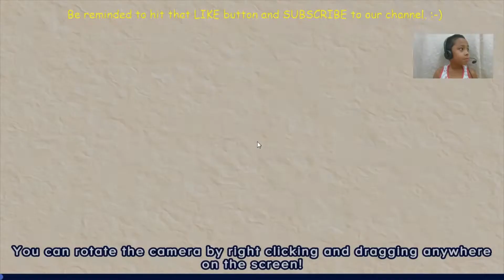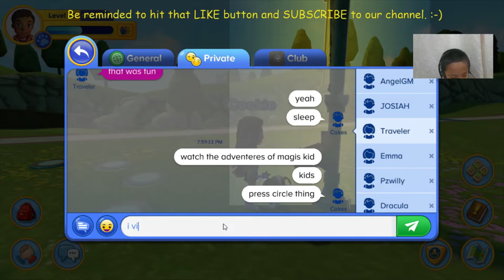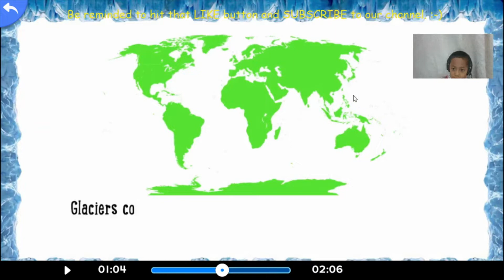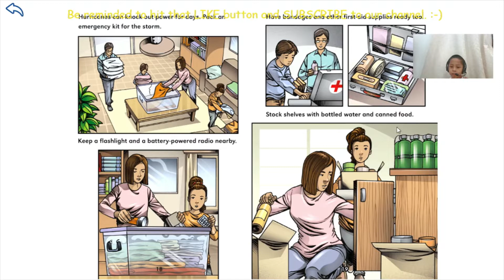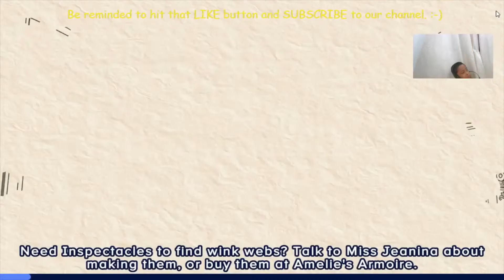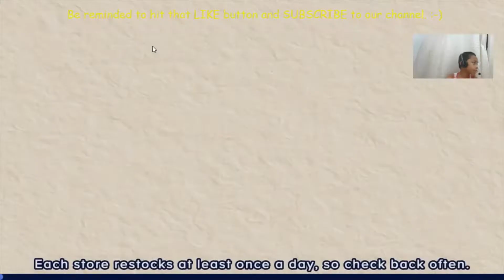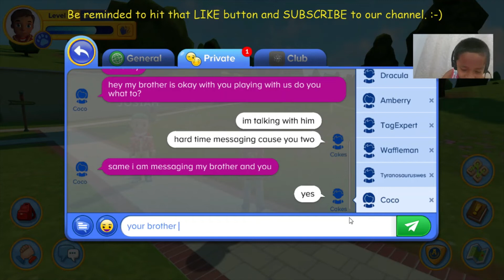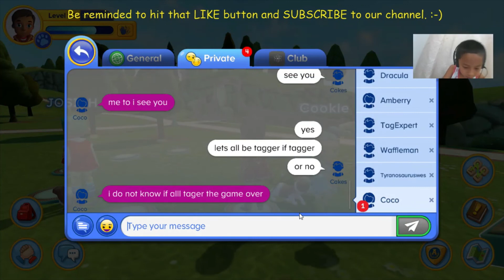Let's play Adventure Academy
Playing Adventure Academy.
Adventure Academy is the educational product from Age of Learning Inc.
The also created the ABCMouse, Inc.